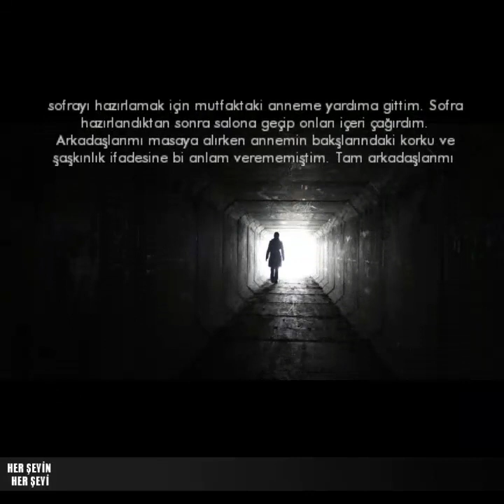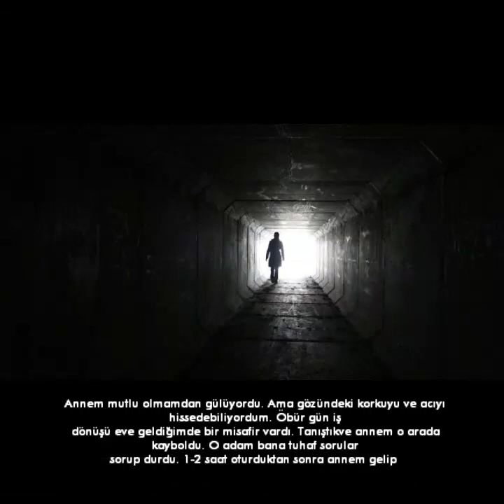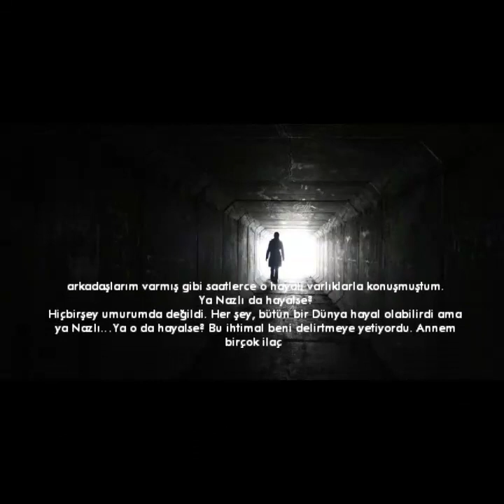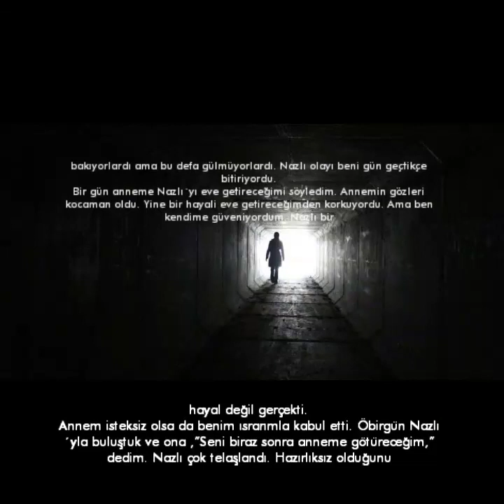Bir şizofrenin ilginç yaşam hikayesi gözyaşlarınızı tutamıyacaksınız !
Babam öleli 12 yıl olmuştu ve ben 20 yaşına geldiğimde babasız olmaının acısını …artık çok daha iyi anlıyordum.
Annemle birlikte küçük ama mutlu bir dünya kurmuştuk kendimize. Mevsimlerden bahardı,sokaklarda parklarda dolaşıyordum.
Bu bahar daha bir çoşkulu hissediyordum kendimi. Birçok arkadaş edinmiştim. Mehmet,Can Canı´ın kuzeni Merve ve daha birçoğu…
Her gün belirli saatlerde buluşup eğlenceli dakikaler yaşıyorduk. Onlarla o kadar eğleniyordum ki işe dahi gitmiyordum.
Yine işe gitmediğim bir günde yalnız başıma dolaşırken arkadaşlarımla her zaman oturduğumuz parkta gördüm onu. O kadar güzeldi ki..
Bir süre çevresinde dönüp beni fark etmesini umdum ama bana hiç bakmıyordu. Tam umutsuzluğa kapılmışken son bir cesaretle yanına yaklaştım ve
“Oturabilir miyim?” diye sordum. Deniz mavisi gözleriyle bakıp ,küçük bir tebessümden sonra.”Oturabilirsiniz” dedi. Kalbim heyecandan deli gibi çarpıyordu.
Ne söyleyeceğimi bilemiyordum. Sonra kısık bir sesle,”Adım Vedat,” diyebildim. Bana dönüp “Nazlı” dedi. Bir süre sonra telefonlarımızı birbirimize verdik
ve ayrıldık. Akşam olanları anneme anlattım. Annem gözlerimdeki mutluluğu fark edince çok sevinmişti.

Arkadaşları bize davet ettim
İlerleyen günlerde Nazlı ile daha sık görüşür olduk. Zaman ilerledikçe ona daha çok bağyaaıyordum. O hayatıma girdikten sonra işe gitmeye bile başlamış,diğer
arkadaşlarımla da daha az görüşür olmuştum. Arkadaşlar sitem edince kendimi affettirmeye, onları akşsam yemeğine davet ettim. ve hazırlık yapmak için erkenden eve
gittim.Anneme arkadaşlarımın geleceğini ve güzel bir yemek yapmak için hazırlığa başlamamamız gerektiğini söyledim. Akşam gelip çatmıştı. Kapı çaldı, hemen koşup açtım
.Arkadaşlar gelmişti. Onları salona alıp sofrayı hazırlamak için mutfaktaki anneme yardıma gittim. Sofra hazırlandıktan sonra salona geçip onları içeri çağırdım.
Arkadaşlarımı masaya alırken annemin bakşlarındaki korku ve şaşkınlık ifadesine bi anlam verememiştim. Tam arkadaşlarımı tanıtıyordum ki annem büyük bir feryatla
masadan ayrılıp gitti. Olanları bir türlü anlayamıyordum. Arkadaşlardan özür diledim ve yemeğe başladık. Yemeğin ve sohbetin ardından arkadaşlar gitti. Annemin odasına olanları sorduğumda hiç cevap vermedi. Sadece yüzüme bakıp ağlıyordu.

Eve gelen misafir
Aradan 3 ay geçmişti. Arkadaşlarla ve özellikle Nazlı ile görüşmelerimiz iyice sıklaşmıştı.
Bir ara anneme sözü Nazlı´dan açıp onunla birbirimizi ne kadar sevdiğimizi ve evlenmek istediğimizi
anlattım. Annem mutlu olmamdan gülüyordu. Ama gözündeki korkuyu ve acıyı hissedebiliyordum. Öbür gün iş
dönüşü eve geldiğimde bir misafir vardı. Tanıştıkve annem o arada kayboldu. O adam bana tuhaf sorular
sorup durdu. 1-2 saat oturduktan sonra annem gelip misafiri yolcu etti.Anneme gelenin kim olduğunu sorduğumda
doktor olduğunu söyledi.”Yoksa hasta mısın?” dedim. Annem doktrun benim için geldiğini ve sadece genel bir
kontrol yaptırmak istediğini söyledi. Sabah erken kalkıp hastaneye gittik ve bir çok testten geçirildim.

şizofreni hastası olan şizofreni hastası şizofren aşk aşkın bir şizofreni hastası olan şizofreni hastası şizofren aşk
şizofreni hastası olan şizofreni hastası şizofren aşk

Devamı video da :)